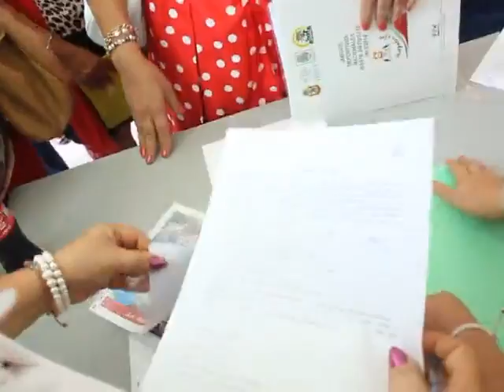Escandalo de mujeres del ONMPRI Acapulco en Registro de Ma Edilma Galeana Mellin